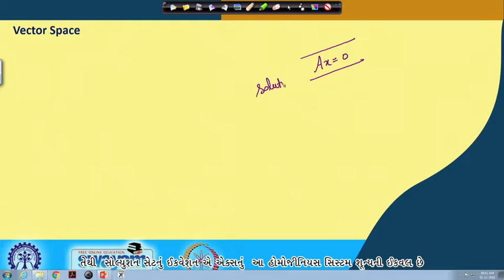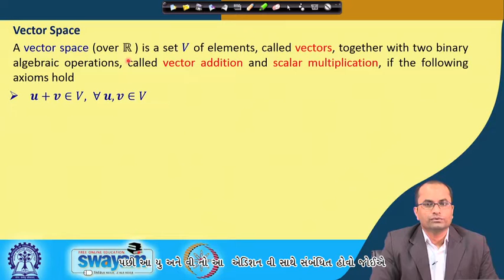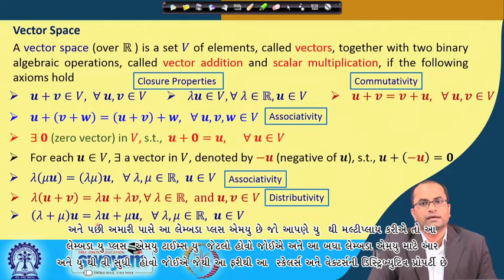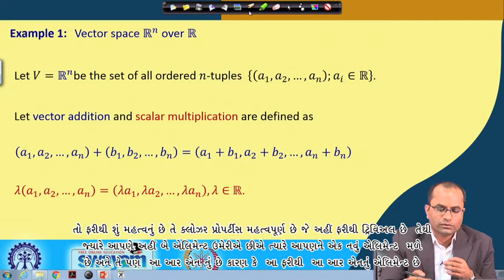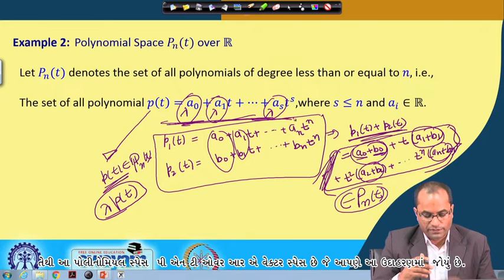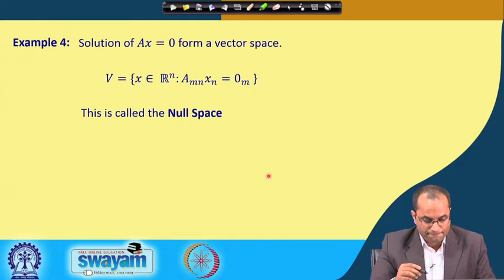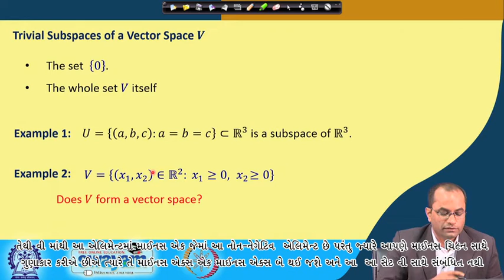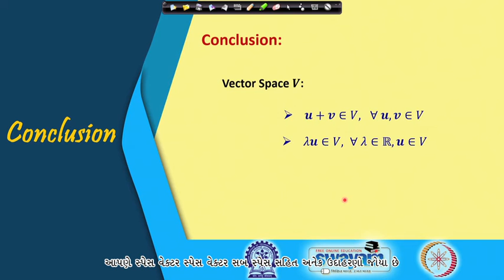Lecture 39: Linear Algebra - Vector Spaces - [Gujarati]